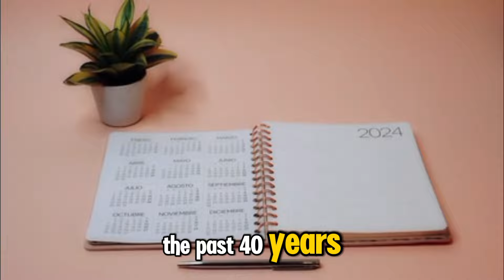Breaking Down the Pole Vault World Record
In this captivating video, we explore the remarkable achievements of pole vaulter Armand Duplantis, who has once again redefined the limits of the sport. Witness his extraordinary performance as he sets a new world record, further solidifying his status as a champion with a gold medal to his name. Join us as we delve into the highlights of this historic event and celebrate Duplantis's unparalleled talent and dedication.